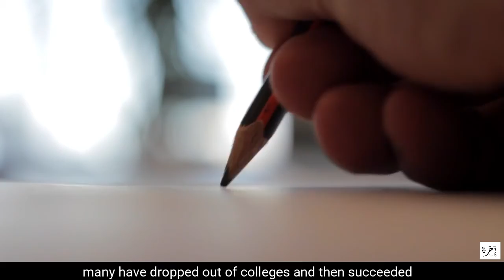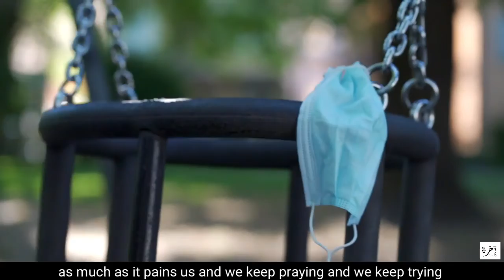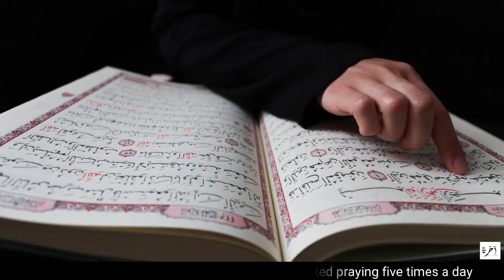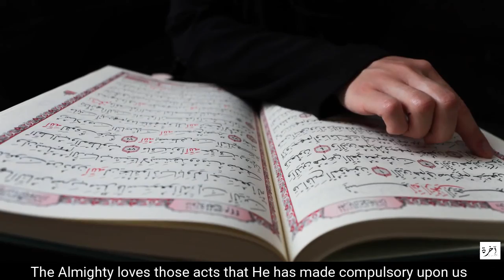Blessings from the Covid19 Outbreak - Mufti Ismail Menk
We allow anyone to translate our content and re-share videos, but the video must remain branded under AKHIRAHEVERAFTER (with our logo and channel link) all reciters should also be credited in the description

Copyrights